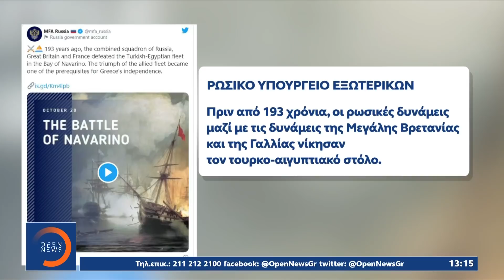Τη ναυμαχία του Ναυαρίνου θυμίζει η Ρωσία στην Τουρκία | Μεσημεριανό Δελτίο Ειδήσεων 21/10/2020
Τη ναυμαχία του Ναυαρίνου θυμίζει η Ρωσία στην Τουρκία | Μεσημεριανό Δελτίο Ειδήσεων 21/10/2020 | OPEN TV

Είχαμε την προ ημέρων παρέμβαση της Ρωσίας ότι είναι δικαίωμα της Ελλάδας η επέκταση στα 12 ναυτικά μίλια και τώρα θυμίζει στην Τουρκία τη ναυμαχία στο Ναυαρίνο με τη βύθιση του οθωμανικού στόλου.